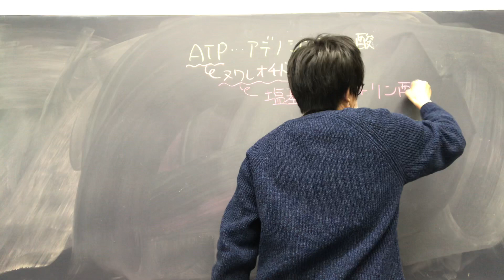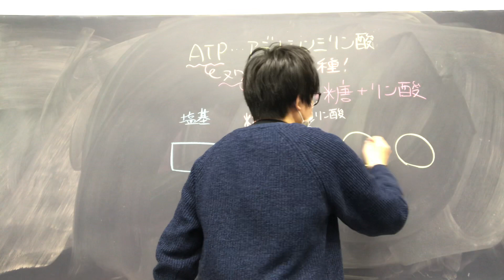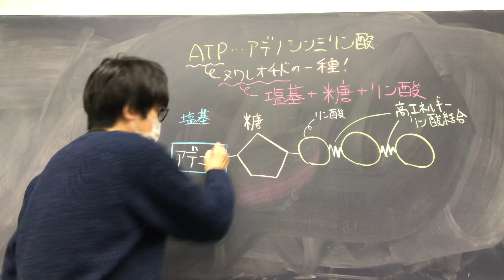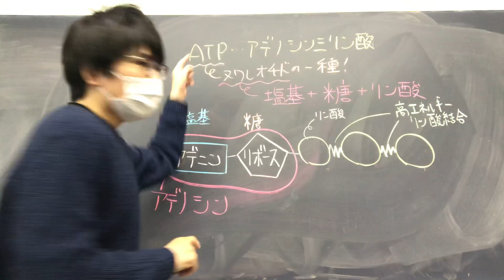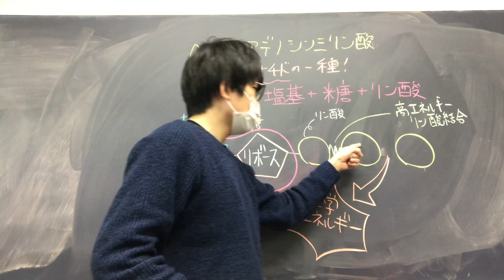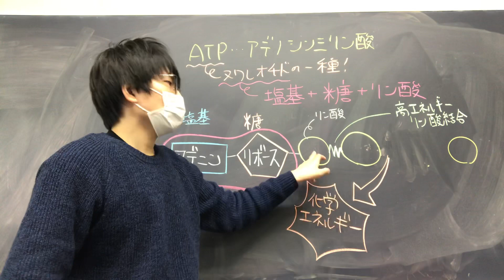ATPの構造【ATP①】 高校生物基礎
ATPについて講義します。

問題：ATPにおいて、リン酸同士の高エネルギー結合を何というか。
答え：高エネルギーリン酸結合

問題：アデニンとリボースが結合したものを何というか。
答え：アデノシン

●すべての生物はATPをもつ。
●ATPは、生理的条件下では、ATP分解酵素の作用を受けなければ安定なので、勝手に加水分解されるようなことはない。
つまり分解反応における活性化エネルギーが高い。
したがって効率的に化学エネルギーの運搬に寄与することができる。
●糖と塩基の結合物を、ヌクレオシドという。ヌクレオシドには、
アデニンとリボースが結合したアデノシン、
グアニンとリボースが結合したグアノシン、
シトシンとリボースが結合したシチジン、
ウラシルとリボースが結合したウリジン、
アデニンとデオキシリボースが結合したデオキシアデノシン、
グアニンとデオキシリボースが結合したデオキシグアノシン、
シトシンとデオキシリボースが結合したデオキシシチジン
チミンとデオキシリボースが結合したチミジン
などの種類がある。
●ヌクレオシドに、リン酸が１つ以上結合したものをヌクレオチドという。ATPはヌクレオチドである。
●ATPのリン酸部分において、本来P（リン）が持っていた電子は、O（酸素）に引き付けられている。隣り合った酸素は、互いに少しのマイナスを帯びていることになる。それが解放されると、エネルギーが取り出せると考えて良い（本当は自由エネルギーを計算して論じなければならない。知らなくて良い）。ATPがADPとリン酸に分解されるときに放出されるエネルギーを使って、本来エネルギー的に起きにくい多くの反応が推し進められている（水が下に流れ落ちる勢いを利用して、歯車を動かし、物を高い所へ運ぶようなイメージ）。たとえば、細胞内では、ATPが分解されるときに放出されるエネルギーを使って、多くの巨大分子の生合成反応が推し進められている。
●基本的にATPは細胞膜を通過できない（ミトコンドリアには特別にATPを通過させる通路が設置されている）。血中をATPが流れて全身に供給されると言う説明は嘘である。グルコースの形で細胞の中にエネルギー物質を取り込み、細胞内でグルコースを分解することで、その細胞で利用できるATPを得るのである。
●様々なヌクレオチドが生体内にある中で、どうしてATPがエネルギーの通貨に選ばれたのかについては、まだ結論が出ていない。
ATPは全ての生物が持っている。例外はない。ATP検出器が市販されているが、それは、食品工場など、微量の生物の混入も許されないような場所で使われている。ATPがあるということは、そこに生物がいるという証拠になる。
●化学でいう一般的な、広義の「塩基」と、生物学でいう核酸に含まれる「塩基」は、違う言葉である。この動画で言う塩基は、核酸、ヌクレオチドおよびヌクレオシドのプリン核あるいはピリミジン核をもった弱い塩基性をもつ構造体のことである。具体的には、アデニン、チミン、シトシン、グアニン、ウラシルを指す。遊離の状態では生体内にごく少量しか認められず、大部分は核酸、ヌクレオチドおよびヌクレオシドの状態で存在する。
●リン酸が１つしか結合していないアデノシンはアデノシン一リン酸（AMP)という。Mは「１」をあらわす。Mは「モノ」という。モノクロ（１色）のモノと同じ語源である。